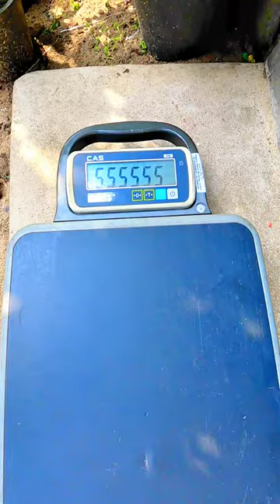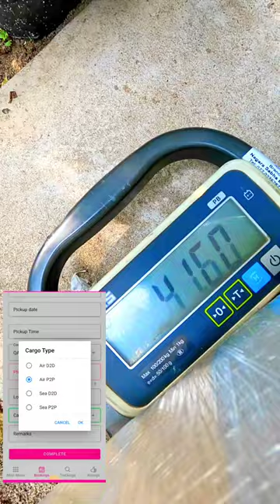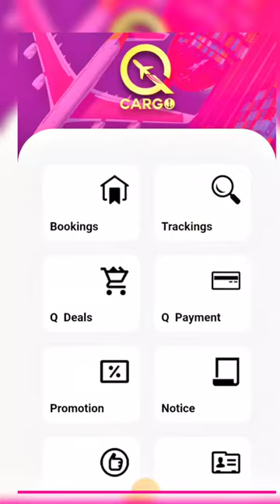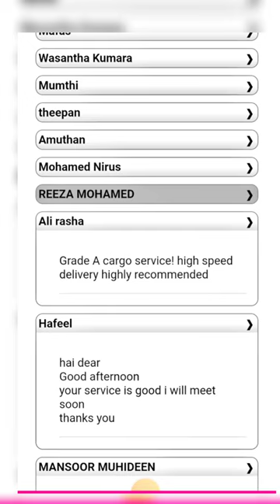🇶🇦Qatar யில் இருந்து வீடு தேடி வந்த பார்சல்.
🇶🇦QATAR🇶🇦
Q NEW EXPRESS TRADING & SERVICE W.L.L
Doha, Qatar

🇱🇰SRI LANKA🇱🇰
Q CARGO AND COURIER (PVT) LTD.

🇦🇪UAE🇦🇪
SMART Q CARGO L.L.C Dubai, UAE

Lala pitch Top
🤳Watsapp Number 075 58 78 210